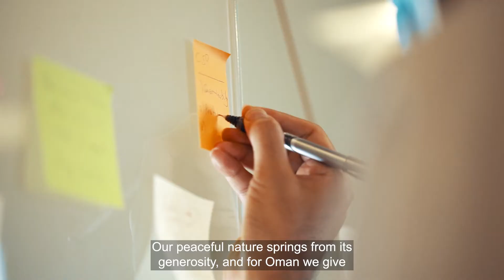Omani National Day 2021